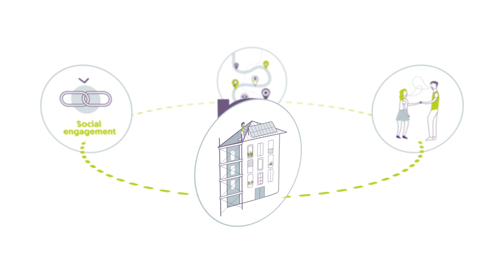The Lightness Project: engaging communities in the future of energy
Lightness is a European Union funded project that contributes to a clean and fair energy transition. It is also linked to a larger environmental plan towards a zero-carbon target by 2050 for Europe.

A transition of this scale will only be possible with the inclusion of all relevant actors, so the project is supporting Citizen Energy Communities. Citizen Energy Communities are recognised by the EU as legal entities, made of citizen associations, cooperatives, local authorities and enterprises, that team up to participate in the energy system.

In order to evaluate all the features and services of Lightness, the pilots sites were selected in 5 countries with different market frameworks, utilization of renewable resources, climate zones, environmental and social awareness and financial schemes.